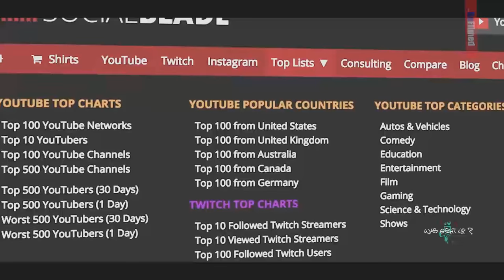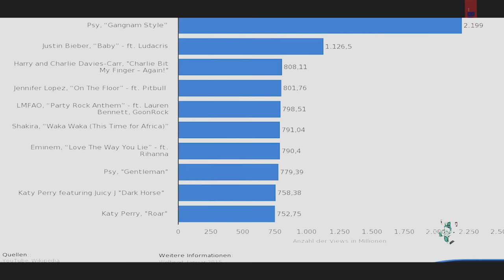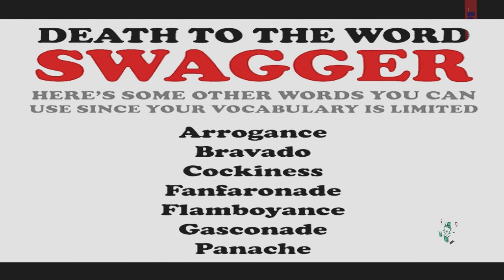Was geht up ? - Was ist das Erfolgsrezept in den Medien ?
Ihr habt versucht euch anzupassen aber habt trotzdem keinen Erfolg in den Medien dann seit Ihr bei uns genau richtig.